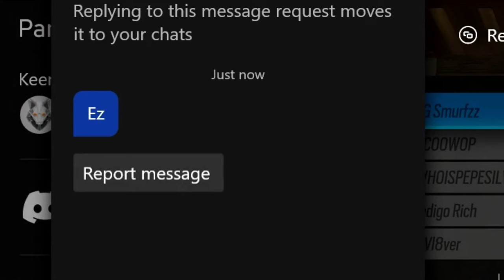Dropped 40 Kills, And They Thought I Was Cheating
title and thumbnail inspired by ooziie..